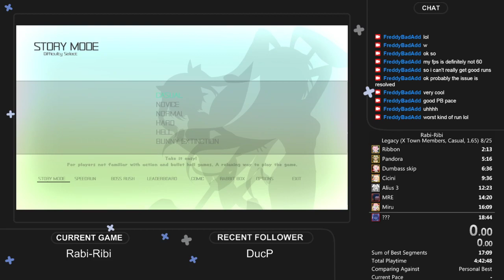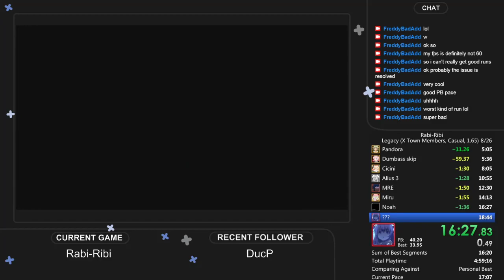[Rabi-Ribi] Casual XTM in 17:03 RTA / 12:55 IGT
Best Category.